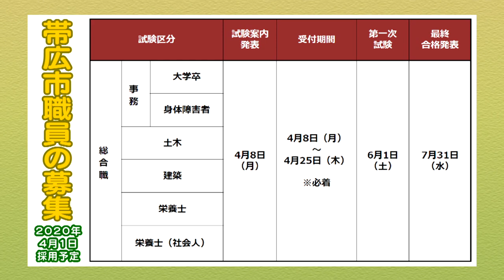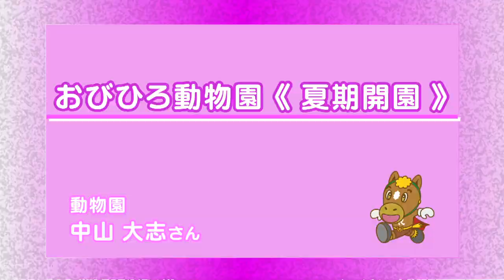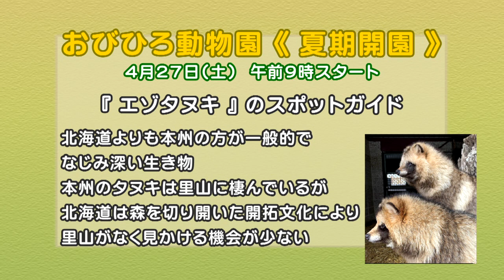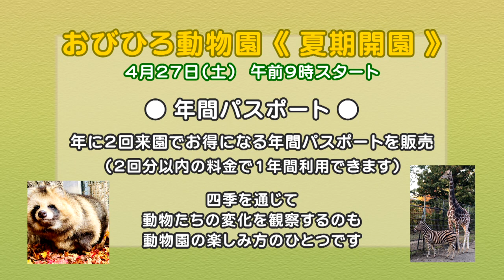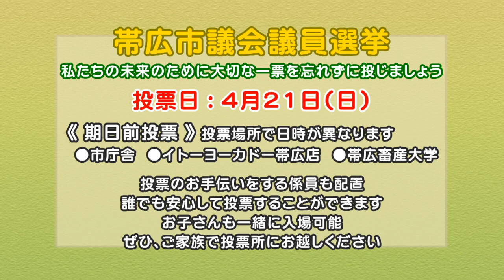帯広 市役所だより2019年4月第2週放送分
帯広市職員の募集
おびひろ動物園《夏季開園》
帯広市議会議員選挙